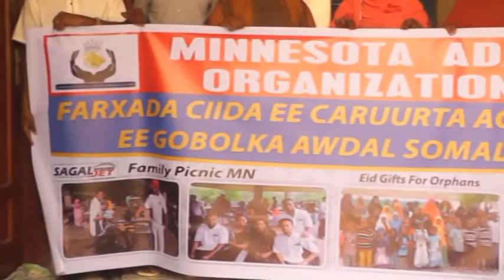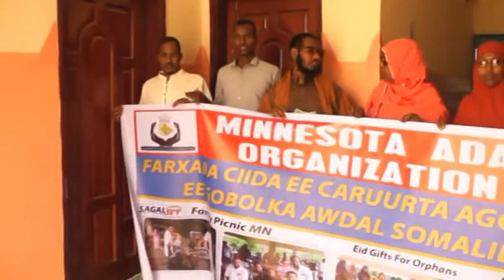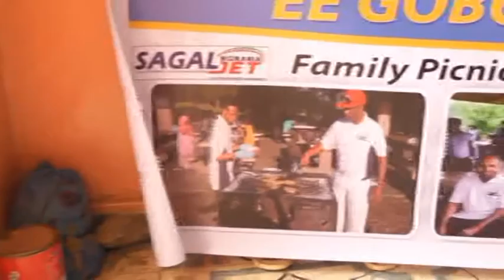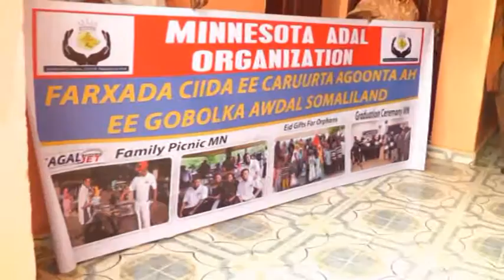Ururka Samafalka Towfiiq Oo Deeq Lacaga Ka Gudoomay Ururka Minisota Organisation